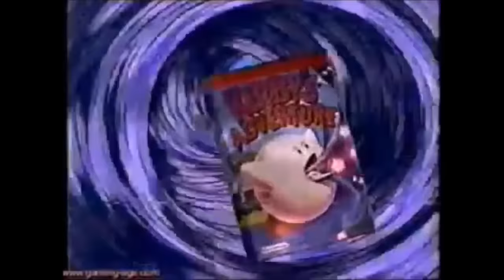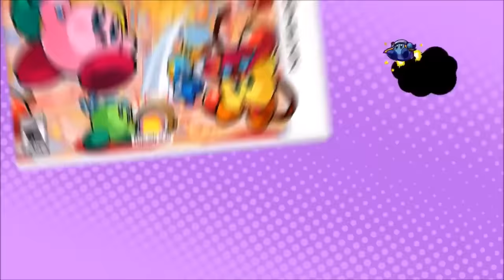All Kirby TV Commercials 1992-2018 (reupload/read description)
Credit to Nintendo and the original uploader.

So, this video was copyright claimed before, but now, I resolved it, but I have a bad feeling that it could get blocked again... Please read this description to understand this... Please no more reports/flags on this because this benefited my channel...

Yesterday, I saw this was gone (might be private or something) as well as "If Kirby could talk in Kirby and the rainbow curse" and “What if Kirby’s voice was...?” So this weekend, I will be making a folder of lost videos and unreleased scenes from my movies. Especially the ones that I have. But you can download them and reupload them for me if you want. I hope that guy comes back. Stop the DDOS!

Original was released on 2018
No strike

A-PAB and Matt are the Drama Kings! Bad as COPPA!
And another thing, I don't want to see an age restriction on anymore of my videos or else I will have to hide it and move! My Pl jokes, havoc, Unl, Gas, etc!

And thanks for getting this 40K views!

You can also upload this video to your channel. I don’t mind.

I don’t know if I should unlist and private this…

FTU: Free to use or reupload

Oct 2022: crap... was claimed... Hope they don't put it in KS
Bango's got thrown, so help!
NFC